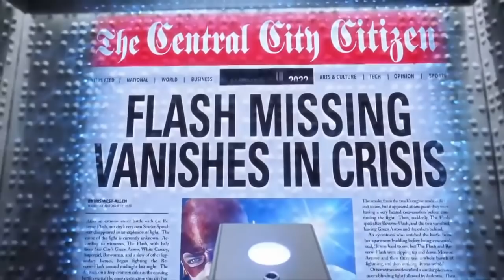Brandon Routh Reacts To His Return As Superman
The upcoming CW event Crisis on Infinite Earths will be an epic crossover between the various superhero shows on the network, but it will also feature two Supermen. Tyler Hoechlin, the Superman of the Supergirl universe, will of course be appearing, but so will Brandon Routh, who took on the role in 2006’s Superman Returns.

The film was sadly not a big enough hit to start a series, but many fans liked Routh’s take on the character and are excited to see him return to the role one more time. Let’s take a look at how Brandon Routh reacted to his return as Superman.